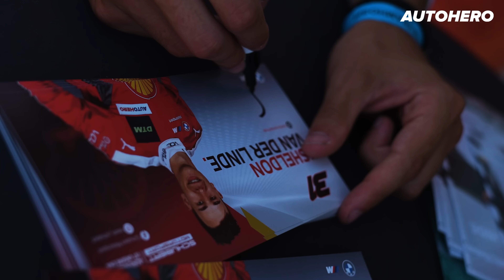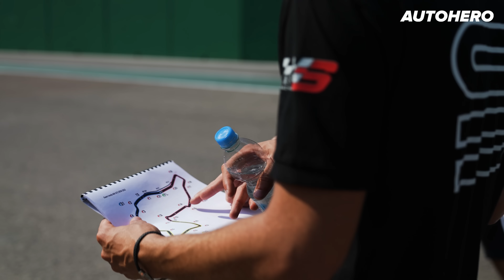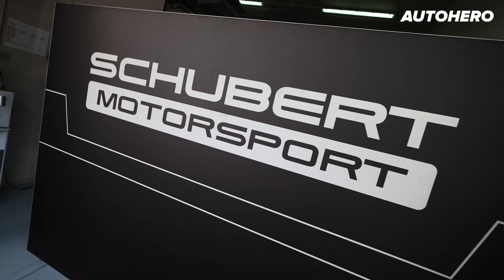Ein Wochenende mit DTM Gewinner Sheldon van der Linde | 4k Mini-Doku | BEHIND RACING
Ein Rennwochenende mit Sheldon van der Linde bei der DTM in Imola. Der südafrikanische BMW M4 GT3 Rennfahrer und zu dieser Zeit Meisterschaftsführender der DTM, nimmt uns mit auf seinem Weg von Kempten bis in die Zielgerade auf dem Imola Racetrack.